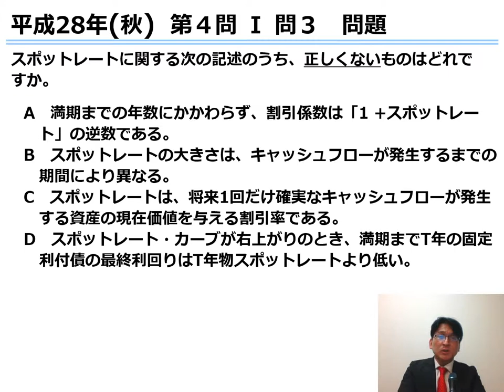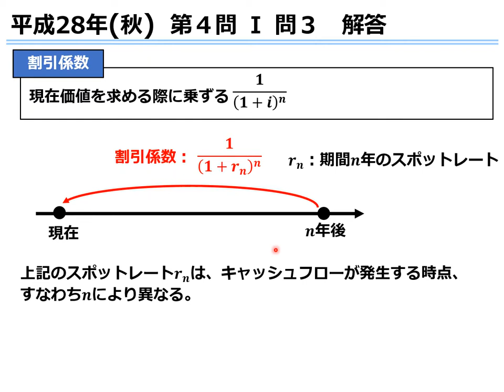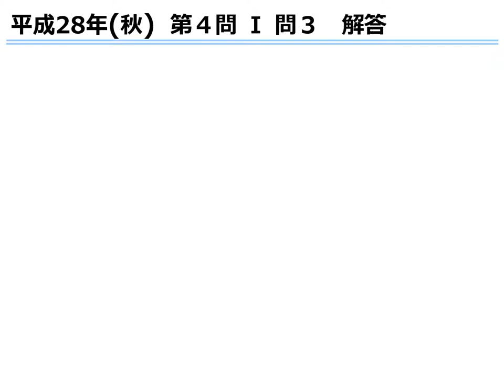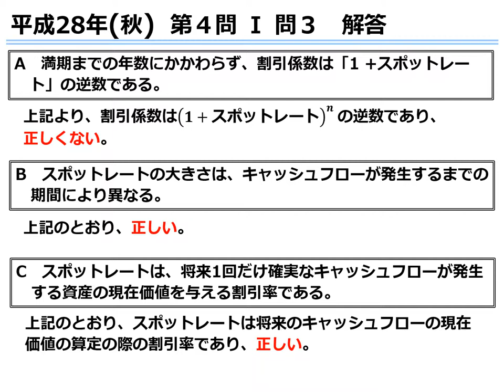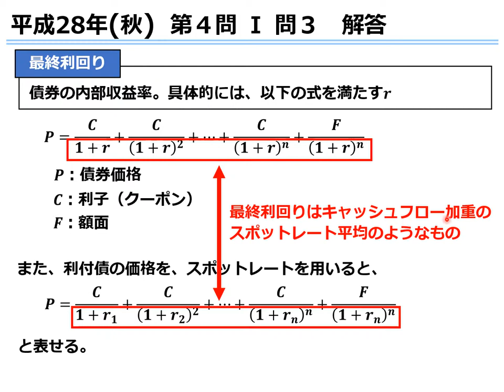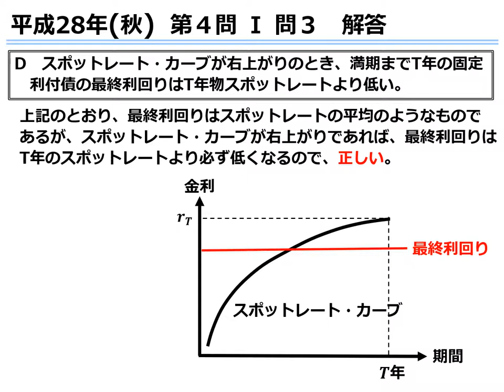１９証券アナリスト第１次レベル‹春受験›対策過去問解説講座 【証券分析とポートフォリオマネジメント】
LECの証券アナリスト（CMA®）第1次レベル対策過去問解説講座は、証券アナリスト（CMA®）試験の第一関門である1次レベル試験の合格を目指す講座です。
この動画は　【証券分析とポートフォリオマネジメント】のH28(秋)第４問Ⅰ問３「スポットレート」です。